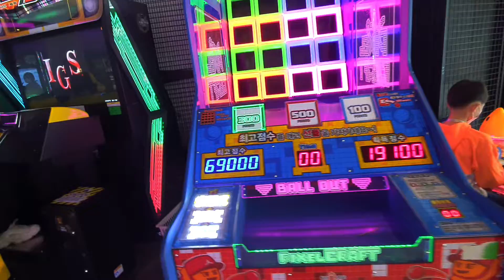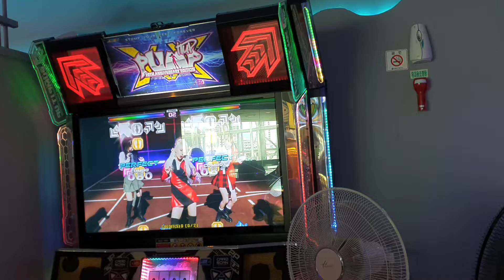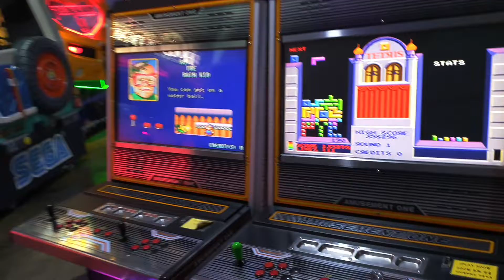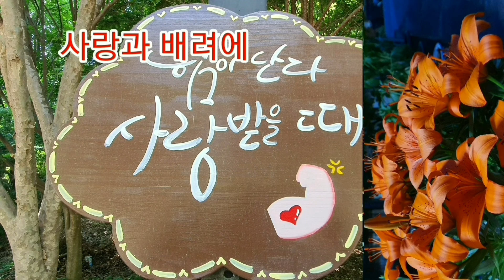게임장 둘러보기 / 우리 자랄 때와는 전혀 다른 세상